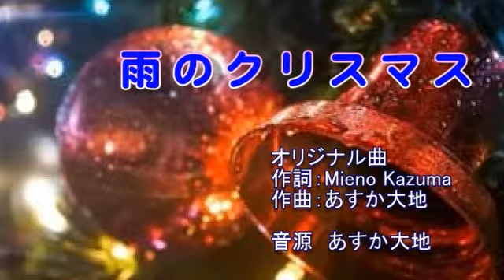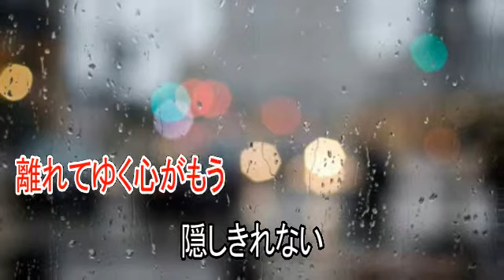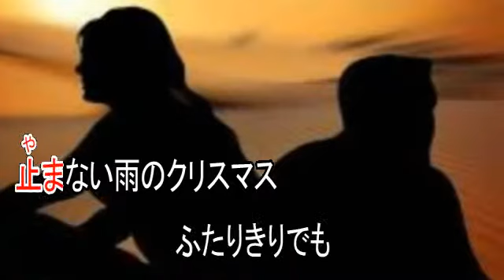雨のクリスマス オリジナル曲 ガイドボーカル（ボカロ）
作詞　Mieno Kazuma
作曲　あすか大地